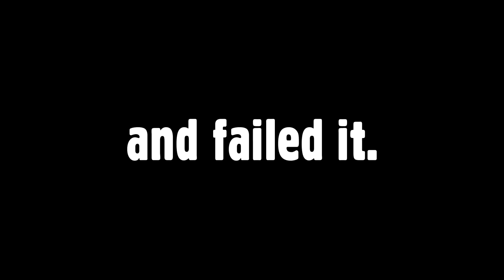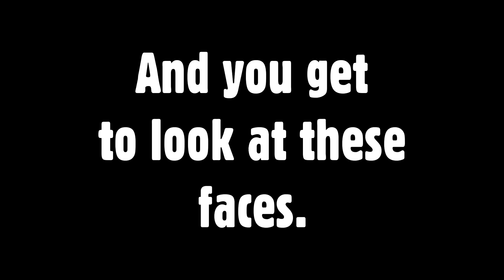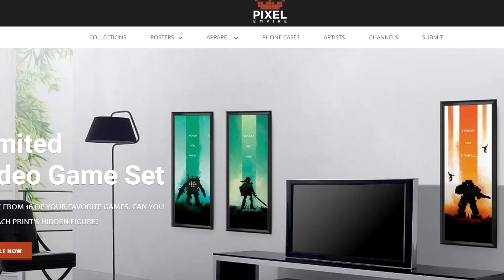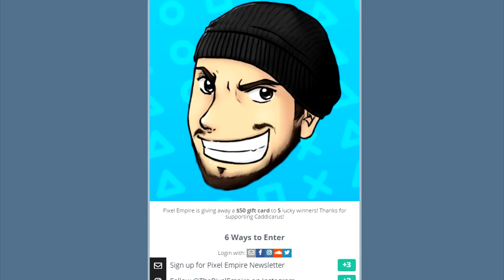[OLD] Parappa the Rapper - Caddicarus